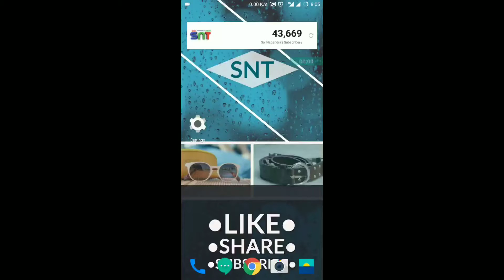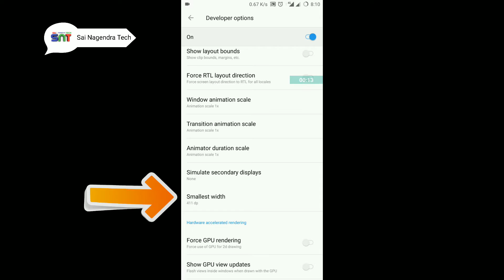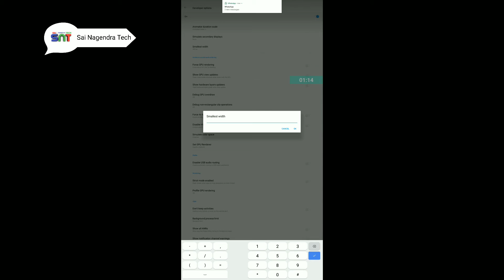How To Convert Mobile Phone Into Tablet | Latest Android Tips & Trick In Telugu | Sai Nagendra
How To Convert Mobile Phone Into Tablet. Latest Android Tips & Trick In Telugu.